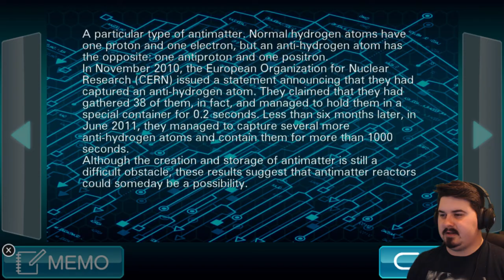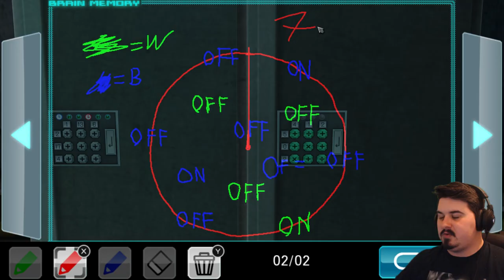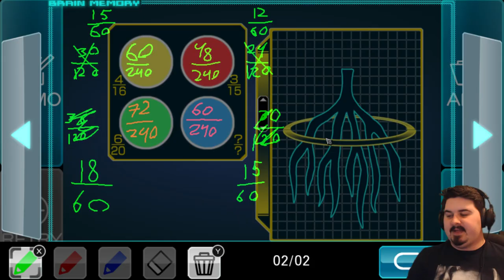CONTROL ROOM TEST! - Zero Escape: Virtue's Last Reward 43 (PC) [Blind]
You are Sigma, another victim in the Nonary Game, AMBIDEX EDITIOOOOOOOON! You must endure and survive yet another dangerous game with 8 other people, solving puzzles and connecting the dots to why you are here and how to escape the Nonary Game! Enjoy! ;D

Send to:
Thamriyell @